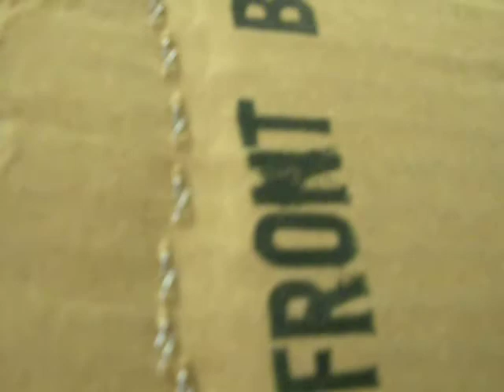Pioneer Wire Stitcher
The Pioneer Wire Stitcher is designed to staple, medium to heavy-weight materials by forming, cutting and closing a staple from a wire spool, all in one stroke. Ideal for fastening leather goods, belt loops, furniture, stick flags, ignition wires, and much, much, more. Made in the USA.  Visit our eBay store to buy this machine and much more.